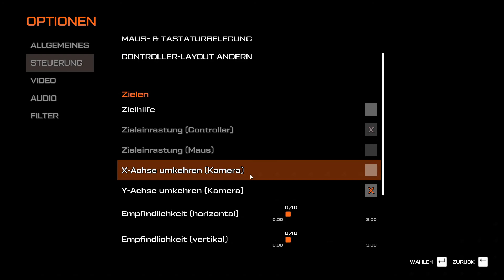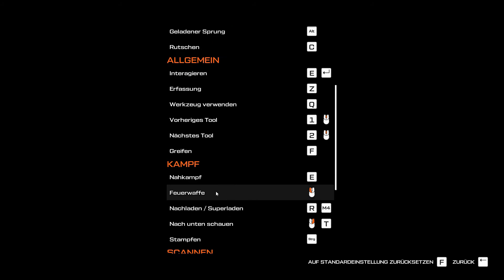Mia spuin Journey to the Savage Planet #16 - Tödliche Laser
Ein Zwei-Mann-Ausflug mit dem Ziel, einen neuen Planeten für die Menschheit zu erschließen.
Außerdem soll das Spiel ja noch eine überschaubare, aber unterhaltsame Spielzeit haben.